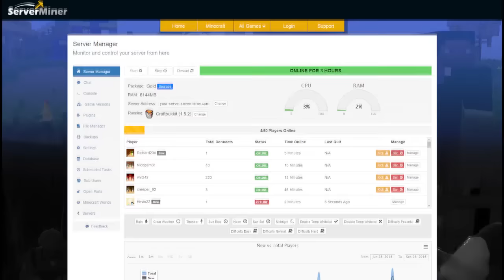¡UN HOMBRE MISTERIOSO SE CUELA EN MI CASA! | AQUÍ NO HAY QUIEN VIVA EN MINECRAFT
El bebé trae a alguien misterioso! Un superhéroe? Nuevo episodio de Aquí no hay quien viva en Minecraft!

► APARTADO POSTAL (Envíame dibujos, cartas, lo que quieras!):
- 38410 Los Realejos, Santa Cruz de Tenerife, España

► MI PC:
- PROCESADOR: Intel Core i7-4790K
- PLACA BASE: MSI Z97A Gaming 6
- RAM: 16GB
- GRÁFICA: MSI Geforce GTX 980 GAMING 4G
- SISTEMA OPERATIVO: Windows 10 (64 bits)
- AURICULARES: Razer Kraken Neon
- MICRÓFONO: Blue Yeti
- TECLADO: Ozone Strike Pro
- RATÓN: Ozone Neon Negro
- VOLANTE: Logitech G27